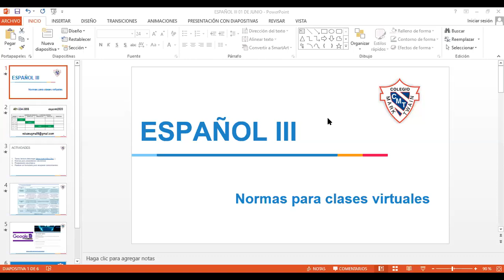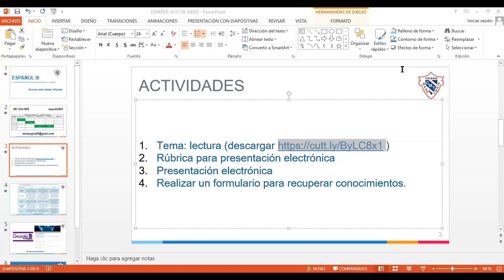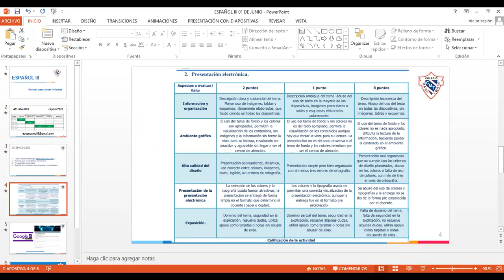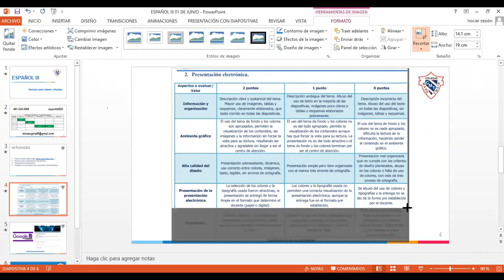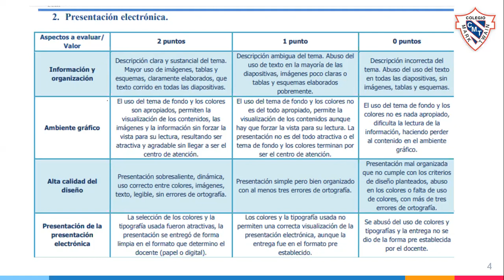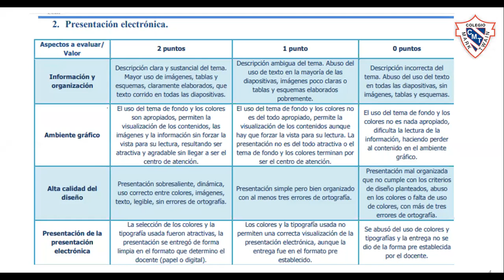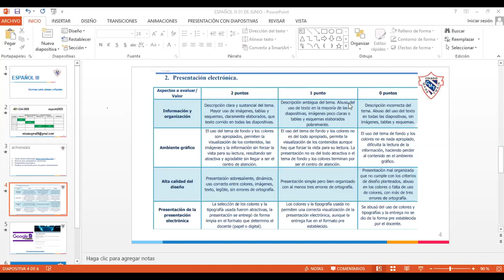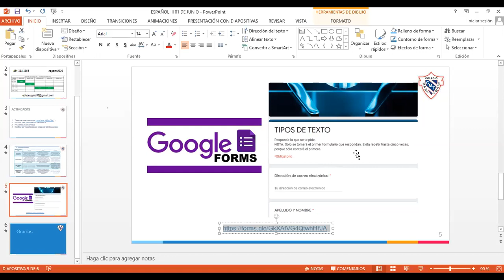Profesor Luis Español 01/06/2020